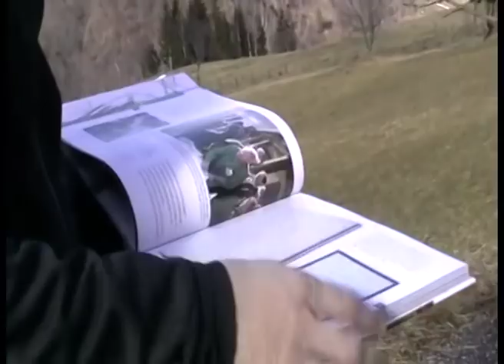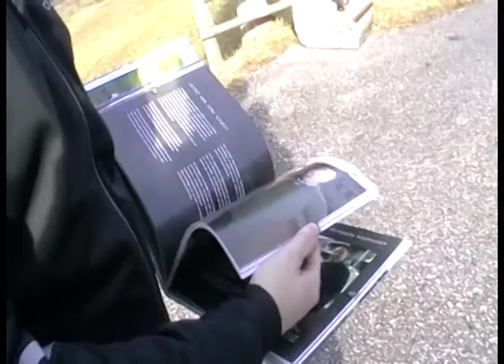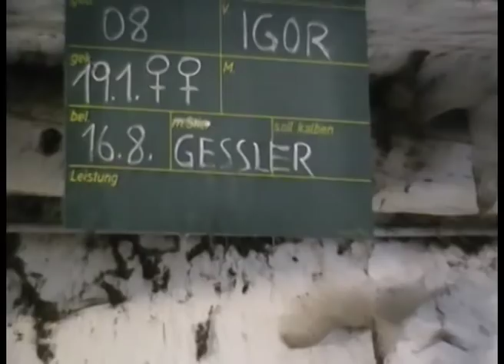Mythos Tauernschecken - Kitze schauen am Zuchtbetrieb von Hans Wallner, Rauris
Zu Besuch bei Hans Wallner und seinen Tauernschecken - Kitzen auf dem Peterlhof in Rauris im Salzburgerland / Österreich. 38 Tauernscheckenkitze erblickten innerhalb von vier Tagen das Licht der Welt im Stall des Tauernscheckenpioniers und Erhalter der Rasse Hans Wallner.